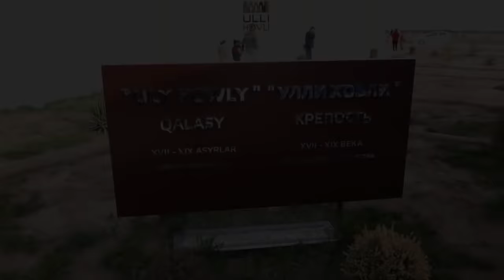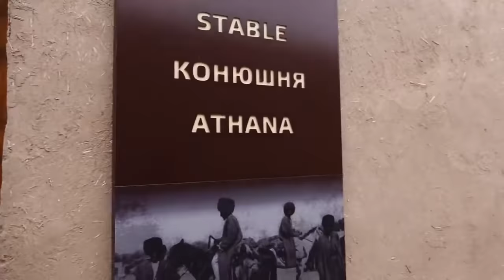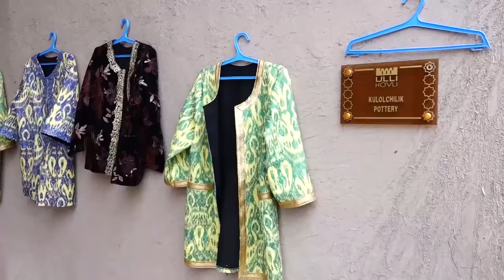INFO TOUR. УЛЛИ ХОВЛИ. ТУРКМАНЛИКДА СУМАЛАК САЙЛИ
ХОРАЗМ ВИЛОЯТИ УЗБЕК ТУРИЗМ ДЕПАРТАМЕНТИ ТАШКИЛ КИЛГАН ТУР ОПАРАТОРЛАР УЧУН ИНФО ТУР УЛЛИ ХОВЛИДАН БОШЛАНДИ.